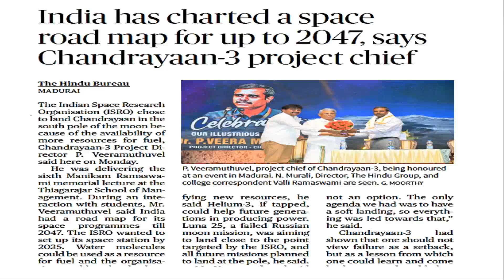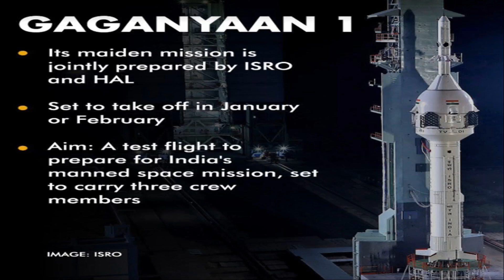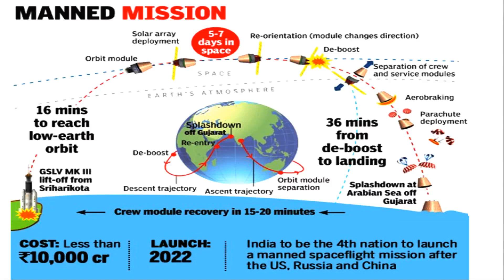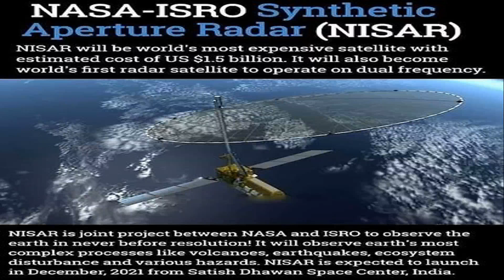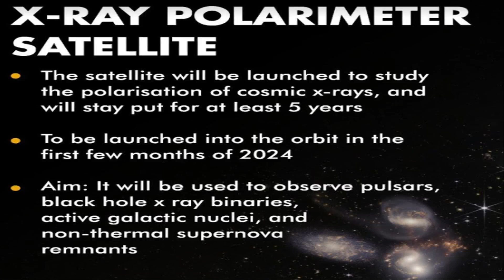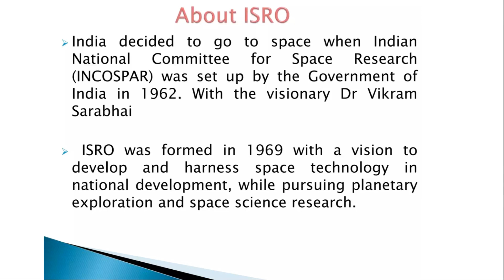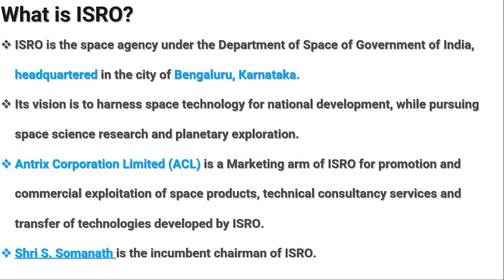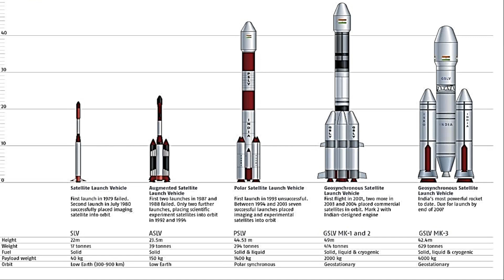ISRO's Vision for the Future | Current Events | Ujjaval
Don't Delay Your Defence Exams Prep.

🏃 Hurry, Offer Ends on Nov 30
Embark on a journey into the future with the Indian Space Research Organisation (ISRO)! 🌌 Join us in this insightful video as we delve into ISRO's ambitious plans and groundbreaking missions that are set to redefine space exploration. Discover the next frontier as ISRO envisions a future where India plays a pivotal role in space exploration. From cutting-edge satellite launches to interplanetary missions, this video provides an in-depth look at ISRO's roadmap for the years to come.
➤ About the Educator: Successfully cleared the UPSC CDS exam three times, the AFCAT exam nine times, the SSC CPO exam twice, and the SSC CGL exam three times.
 ➤ Call Ujjaval Sir’s team on 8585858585 and take your Defence Exams Preparations to the next level.